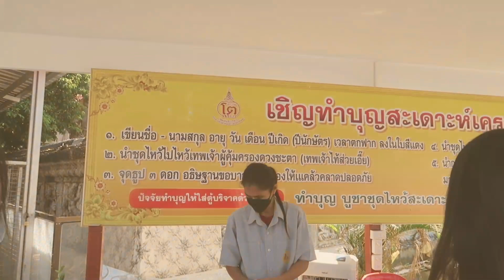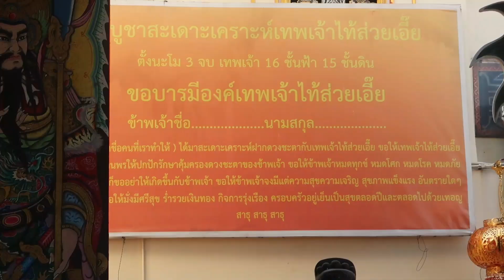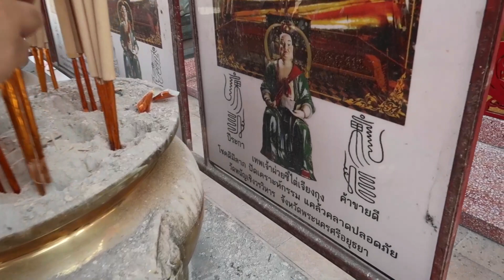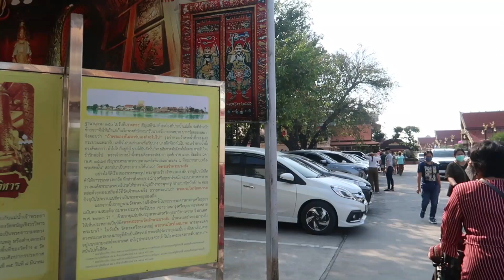แก้ปีชง 2566 วัดพนัญเชิง อยุธยา